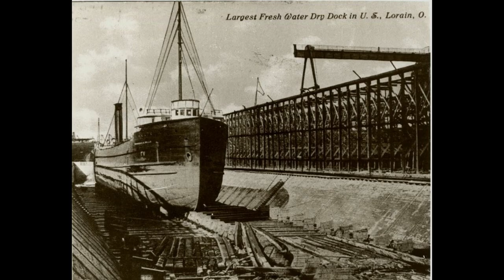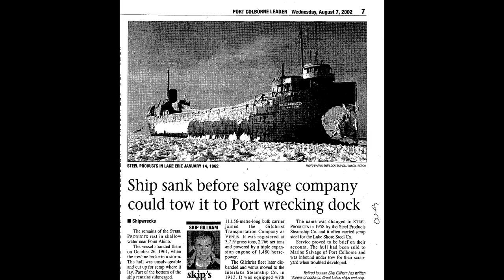The Wreck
Close to the North Eastern Shoreline of Lake Erie lies a Shipwreck.
She was known as Venus for nearly 60 years as she sailed the Great Lakes.
This is the Story behind the visible Shipwreck in Lake Erie known locally as "the wreck"

A Letter from Paris - Elise Solberg
GZ4XWFEY07DYREG1

Inspire - Shimmer
ZTTOUZGH4WFRPPOS